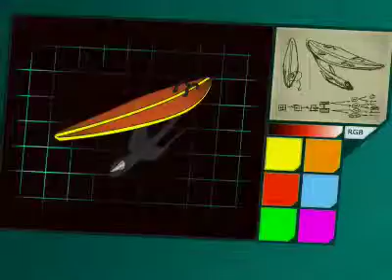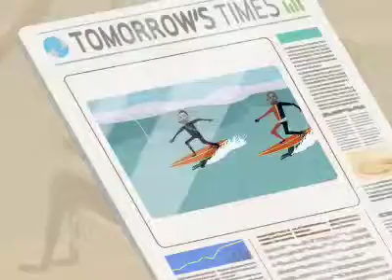YourFuture Ricky & Savanna